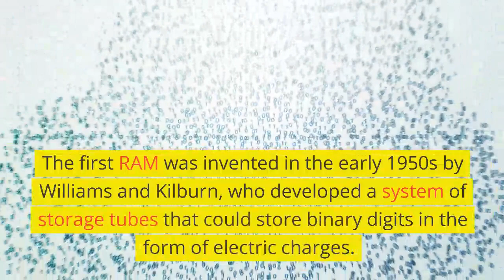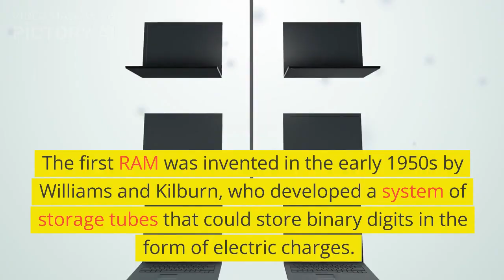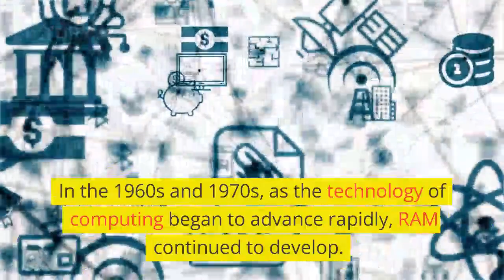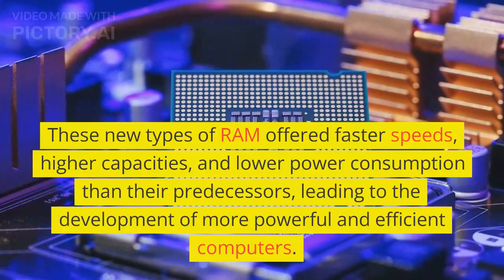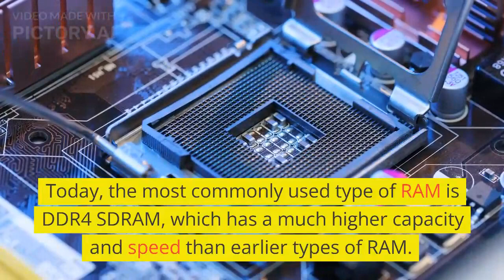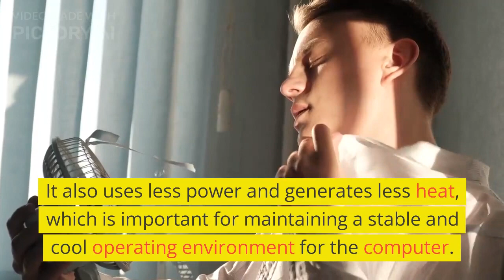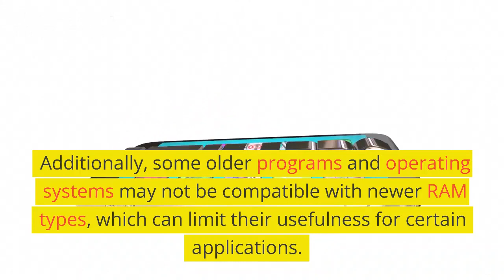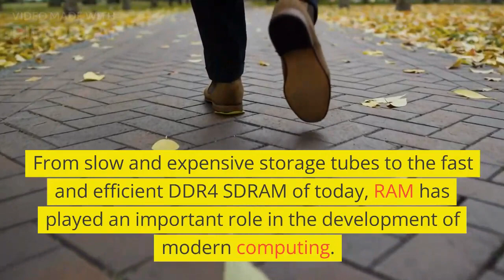RAM An Overview of How We Store Data in Computers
Your support helps us to create more high-quality content and grow our community. Thank you for your support!

Hello everyone, I upload general computer knowledge and how-to's every day and specific troubleshooting requests every Saturday.